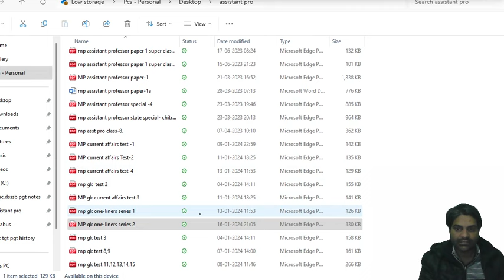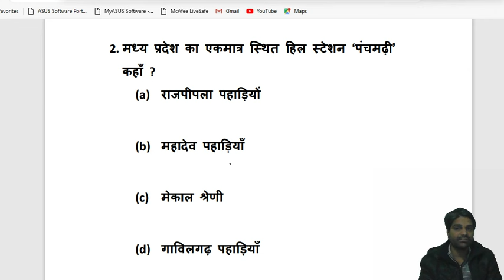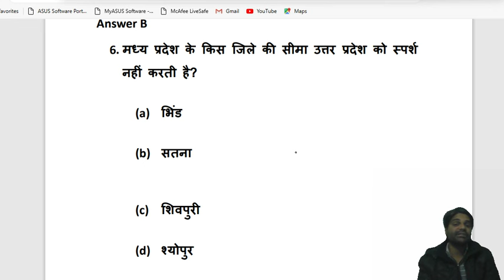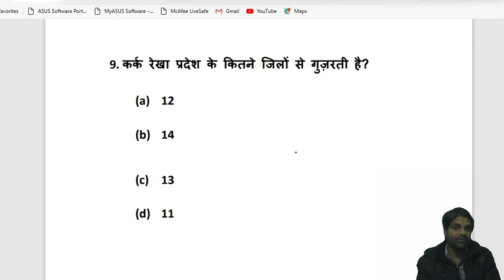MP Assistant professor GK test-22/MP special/ मध्य प्रदेश असिस्टेंट प्रोफेसर सामान्य ज्ञान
MP Assistant professor GK test-21/MP special/ मध्य प्रदेश असिस्टेंट प्रोफेसर सामान्य ज्ञान
madhyapradesh general knowledge test

MP Assistant professor paper 1/ MP GK मध्यप्रदेश विशेष सामान्य ज्ञान one-liners series
madhyapradesh gk

assistant professor
rpsc
mppsc
mp assistant professor
mp
assistant professor 2023
mp set exam 2023
assistant professor exam pattern
mp set
apni university
mpsc
assistant professor mock interview 2022
rpsc assistant professor vacancy
hppsc
mppsc assistant professor
rohit khera sir
net
net jrf
assistant professor paper 03
assistant professor raj. gk
rajasthan gk assistant professor
ugc net
set 2023 official answer key
answer key set exam
set exam answer key
set answer key
mppsc assistant professor syllabus
assistant professor recruitment
trending
police
hpsc assistant professor vacancy 2022
sub
inspector
preparation
channel
physical
assistant professor eligibility criteria
uphesc assistant professor exam date
aep
mppsc assistant professor exam
mppsc assistant professor online classes
mp assistant professor 2023
csir srf direct 2023
set exam
mp assistant professor strategy
hyderabad university phd admission 2023
mppsc new update
mpset
madhya pradesh geography
net paper 1
commerce net
csir net
mppsc job
mp assistant professor exam pattern
mp assistant professor syllabus
assistant professor exam date
assistant professor की कैसे करें तैयारी
assistant professor strategy
mppsc assistant professor vacancy 2023 qualification
mppsc assistant professor vacancy 2023 notification
mppsc assistant professor vacancy 2023 eligibility
mppsc assistant professor vacancy 2023 subject wise
mppsc assistant professor vacancy 2023 syllabus
mppsc assistant professor vacancy 2023 latest news
net free class
net live class
mppsc assistant professor recruitment 2023
net 2023
net exam
jitendragoswami
fillerform
set 2023 safe score
set safe score
set cut off 2023
set exam 2023 cut off
set cut off
set exam cut off | rajasthan set exam cut off | set exam 2023
mppsc pre 2022 new update
mppsc 2019 mains
mppsc 2019 update
mppsc result news
mppsc result update
mppsc result
mppsc update news
mppsc latest news update